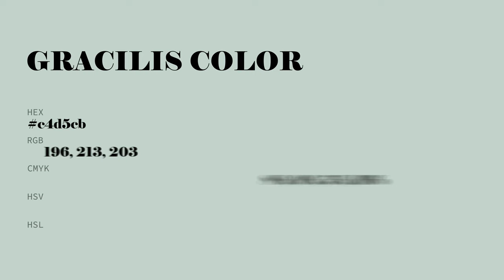Gracilis color c4d5cb hex color - Green color - Warm color c4d5cb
What color is Gracilis ? c4d5cb hex color - Green color - Warm color c4d5cb

Hex c4d5cb Color Code is also known as Gracilis color.

Hex c4d5cb Color code in RGB color code model is created after adding 76.86% red color, 83.53% green color and 79.61% blue color.
Hex c4d5cb Color code in CMYK color (process color) code model is generated after subtraction of 7% cyan, 0% magenta, 4% yellow and 16% black.